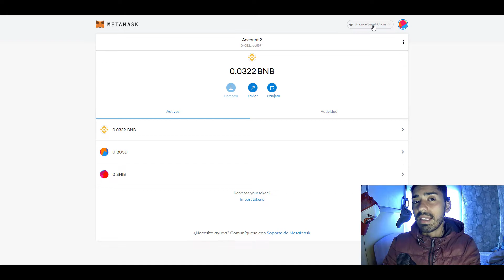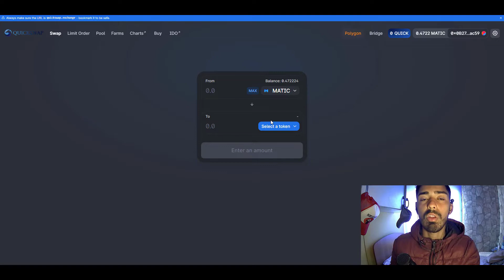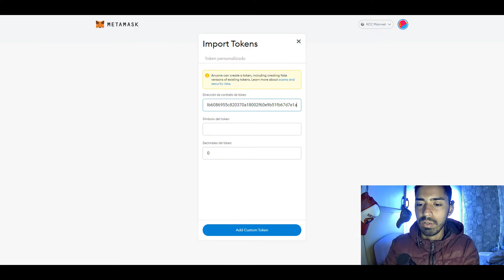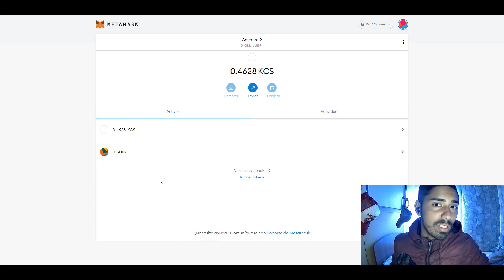Cómo AGREGAR SHIBA INU (SHIB) a METAMASK en TODAS las REDES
CONTRATOS de SHIBA:

Contrato de Shiba en Polygon: 0x6f8a06447Ff6FcF75d803135a7de15CE88C1d4ec

Contrato de Shiba en KCC: 0x73b6086955c820370a18002f60e9b51fb67d7e1a

Contrato de Shiba en Binance Smart Chain: 0x2859e4544c4bb03966803b044a93563bd2d0dd4d